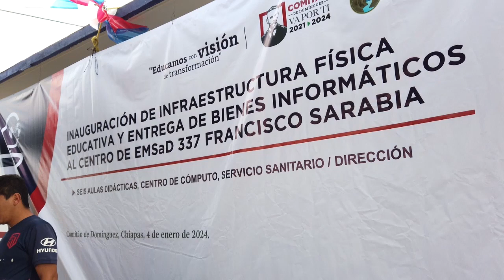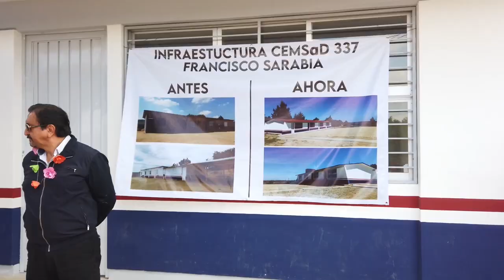EMSaD 337 Francisco Sarabia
Entregaron al centro de EMSaD 337 Francisco Sarabia cuatro aulas didácticas, bienes informáticos, un moderno centro de cómputo, y servicios sanitarios; sin duda alguna, un paso firme hacia un futuro educativo de calidad para nuestras y nuestros estudiantes.